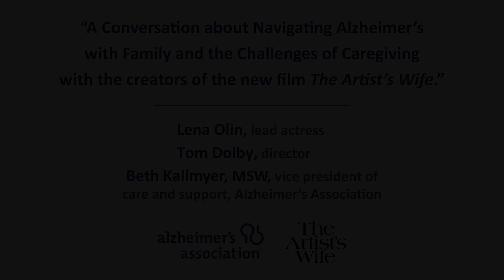Alzheimer's Association Q&A for “The Artist’s Wife”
An exclusive conversation about the film’s inspiration and the familial and caregiving impact of Alzheimer’s disease with director Tom Dolby, actress Lena Olin and Alzheimer’s Association expert Beth Kallmyer, MSW, vice president of care and support. Read more about Tom's family experience and how you can view the film